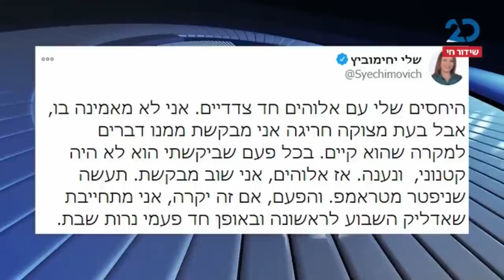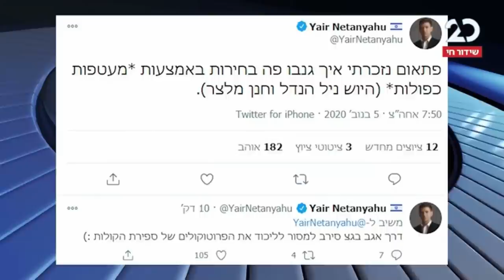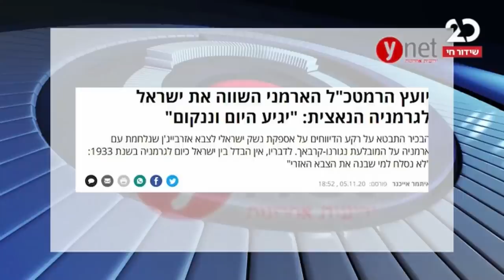הפטריוטים עם איתמר פליישמן | 5.11.2020 | התכנית המלאה